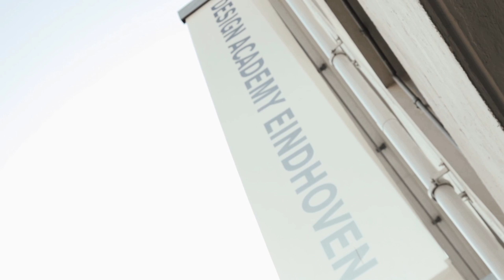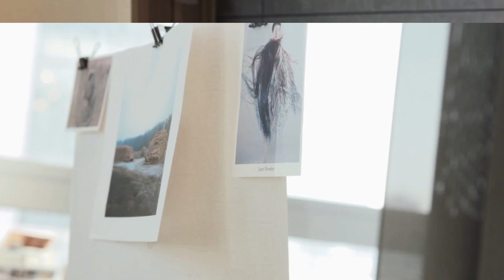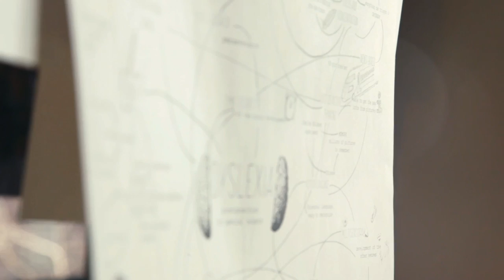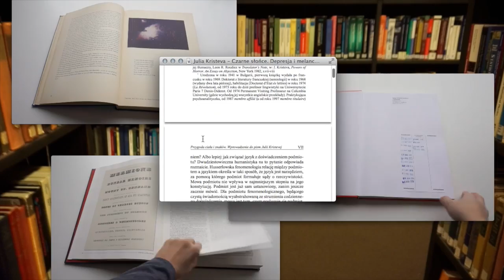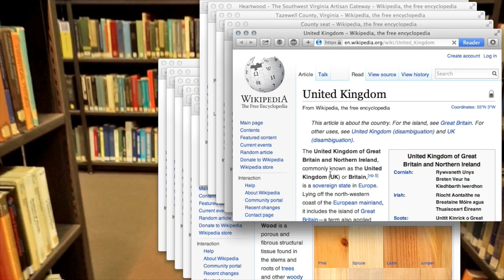Want to become a Master student at DAE?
Check out the latest film made by our Master departments to get an impression of what it’s like to study at DAE!
Do you know people who perfectly fit in the Master course? Don’t hesitate to share the movie with them.